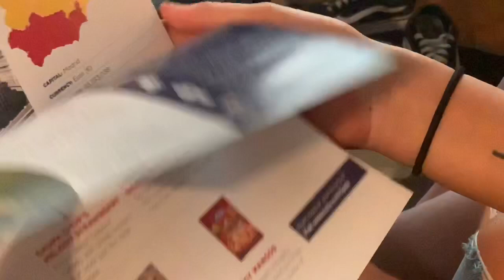SNACK CRATE GONE WRONG‼️‼️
We have recently joined the group of international snack crate to see the worlds of snacks from across the world!